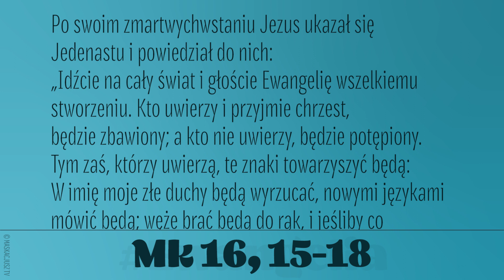Ewangelia | 25 stycznia 2020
Po swoim zmartwychwstaniu Jezus ukazał się Jedenastu i powiedział do nich:
„Idźcie na cały świat i głoście Ewangelię wszelkiemu stworzeniu. Kto uwierzy i przyjmie chrzest, będzie zbawiony; a kto nie uwierzy, będzie potępiony.
Tym zaś, którzy uwierzą, te znaki towarzyszyć będą: W imię moje złe duchy będą wyrzucać, nowymi językami mówić będą; węże brać będą do rąk, i jeśliby co zatrutego wypili, nie będzie im szkodzić. Na chorych ręce kłaść będą i ci odzyskają zdrowie”.